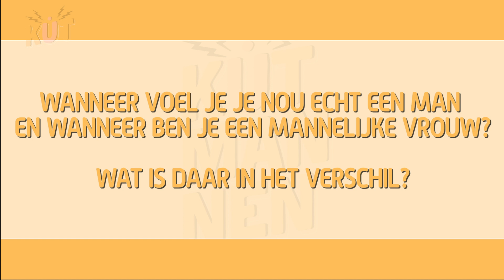"Ben ik trans of een mannelijke vrouw?" | Kutmannen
Thanks voor het kijken naar: "TRANS Q&A: "BEN IK TRANS OF EEN MANNELIJKE VROUW?"

Wanneer voel je je nou echt een man een wanneer ben je een mannelijke vrouw?
En wat is daar in het verschil?

Een masculine vrouw is niet direct een trans man en niet alle trans mannen zijn niet direct super masculine. Dus wat maakt je dan gelijk trans en kunnen wij dat uitleggen?

KUTMANNEN is een show waarbij twee trans mannen, Bappie en Jason, alle vragen beantwoorden over trans zijn. Maakt niet uit wat het is, er zal een antwoord komen en als we het niet weten halen we er nog een trans persoon er bij.

Wil je meer KUTMANNEN! Nice! Drop al je vragen in de comments, of slide in de DMs!

DONATIES!

Wij willen iets toevoegen aan de community en mensen helpen om dingen te doen of
geven die ze, om welke reden dan ook, niet zelf kunnen bestellen/kopen.

6 December hebben wij onze eerste 'Give-away' gedaan.
Twee personen hebben binders kunnen winnen via onze instagram.
In de toekomst willen wij zéker nog meer spullen weg kunnen geven.
Wij en onze volgers zullen je eeuwig dankbaar zijn :)!

SOCIALS!

AFSLUITER!
KUTMANNEN word gefilmd en ge-edit door Kamstra Media.
Daarnaast willen we Trive Technology bedanken voor het gebruiken van hun locatie voor het filmen van onze afleveringen!